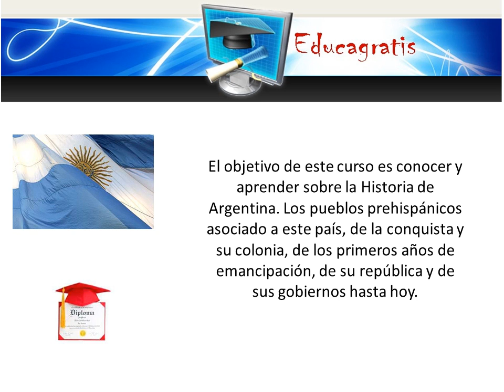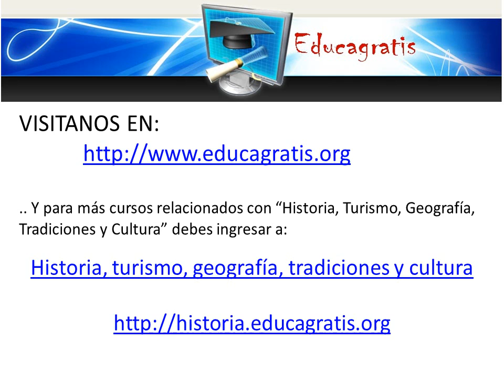Curso de Historia de Argentina